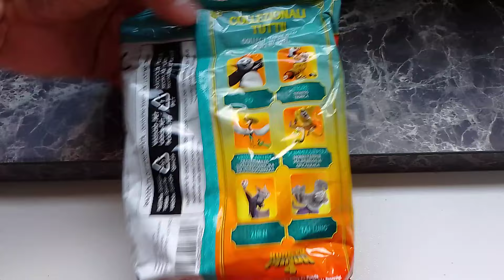Kung fu panda 4 Eurospin - Tigre (parte 1)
Da Eurospin è arrivato Kung Fu Panda!
Partecipa alle avventure insieme ai suoi personaggi.
Dal 23 marzo al 27 aprile ogni sabato
con almeno 35€ di spesa in regalo un personaggio 3D di Kung Fu Panda 4.
Collezionali tutti!